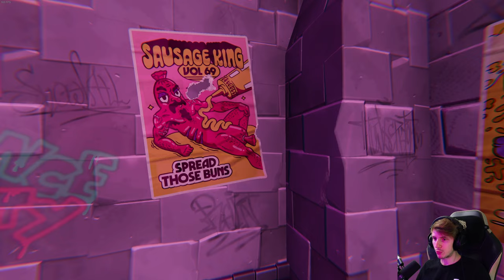Anger Foot 🦶 26: Ein Rave im Wüsten Club